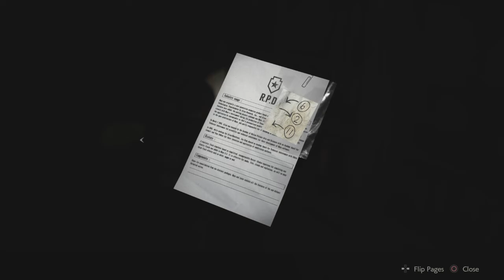RESIDENT EVIL 2 Remake / New game [2nd Run] / Leon - gameplay part 2 - Lv.Standard